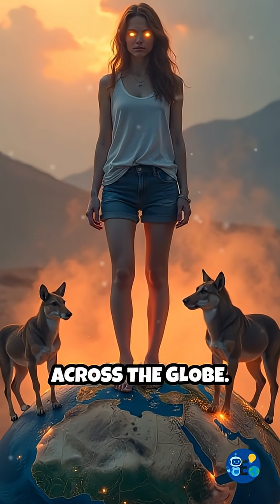Can Your Eyes Sense Magnetic Fields?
What if your eyes have a hidden superpower? Discover the wild science behind human eyes and Earth's magnetic fields!